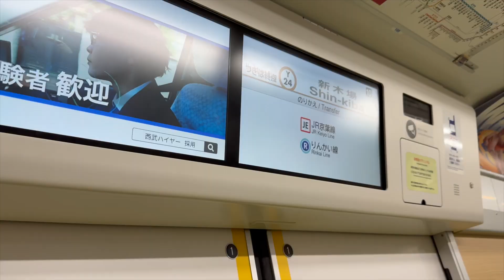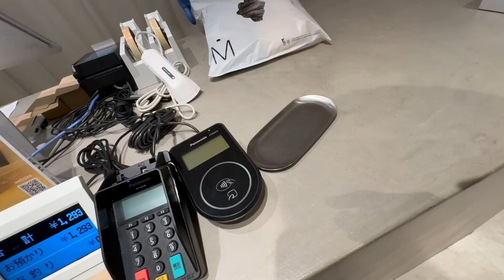[ミュージシャンの日常vlogS7#69]葛西のステッカー全部終わらせてスペアリブを作る話